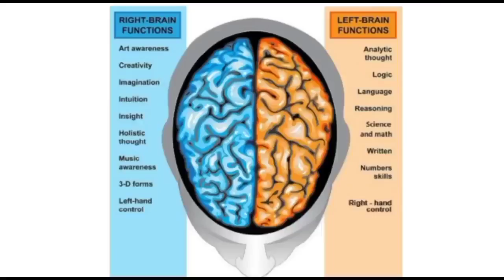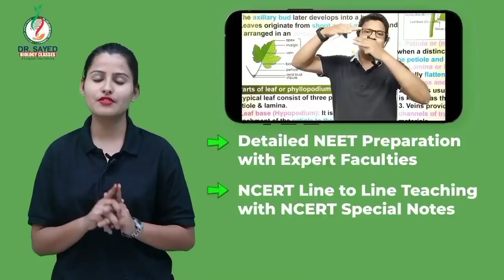14 ऑगस्ट सज्जु लाला ऑटो यूनियन की तिरंगा गौरव रैली को शफिके मिल्लत सय्यद समी उर्फ माज्जु लाला ने दिख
# 14 00ऑगस्ट साज्जु लाला ऑटो यूनियन की तिरंगा गौरव रैली को शफिके मिल्लत सय्यद समी उर्फ माज्जु लाला ने दिखाई हरी झंडी?